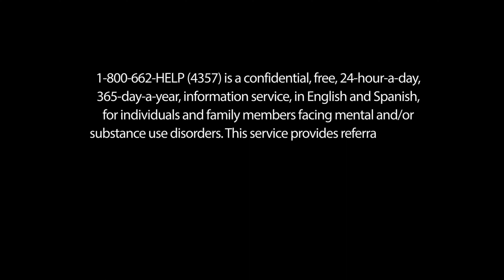Ep 1 - Dark Side of the Wook (Powder)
Dark Side of the Wook EP coming out late summer 2020.

Follow @Freshraver and @keyotewok on Instagram.